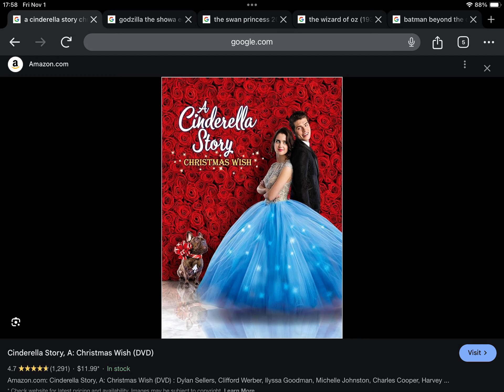October 29, 2024